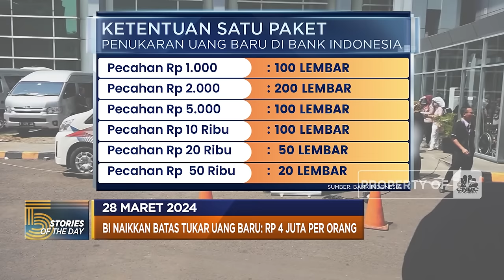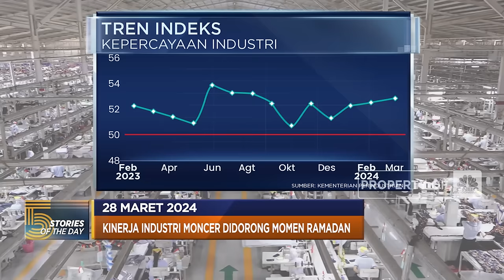Revisi Aturan Impor Batal Hingga Peringatan Baru Soal China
Menteri Perdagangan Zulkifli Hasan menyatakan pihaknya tidak jadi merevisi peraturan Menteri Perdagangan atau Permendag nomor 36 tahun 2023 tentang kebijakan dan pengaturan impor yang mengatur mengenai pengaturan impor bawaan barang para pelancong dari luar negeri.

Sementara itu, Menteri Keuangan Amerika Serikat  Janet Yellen memberikan peringatan terbaru soal China. Hal ini terkait dengan surplus produk-produk energi bersih dari negeri tirai bamboo. Sebelumnya, China mengalami surplus tenaga surya,  kendaraan listrik, dan baterai lithium-ion yang dapat dikirimkan ke negara lain dengan harga lebih murah.

Selengkapnya dalam program Evening Up CNBC Indonesia, Kamis (28/03/2024).